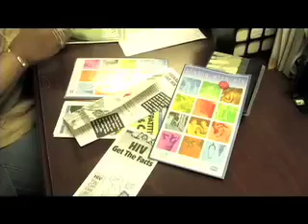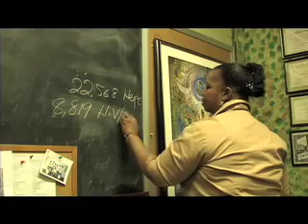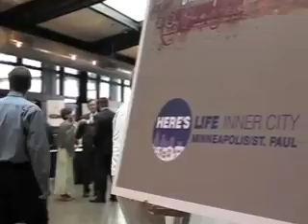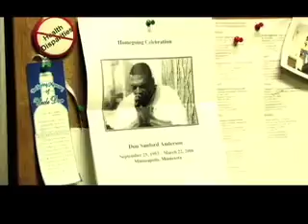Here's Life Draft 5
Here's Life 2010 with temporary music